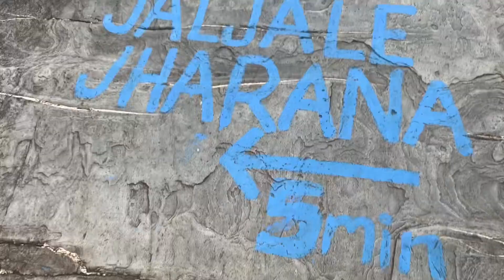पोखराको भाईरल जल्जले झरनाको यात्रा।।।।।